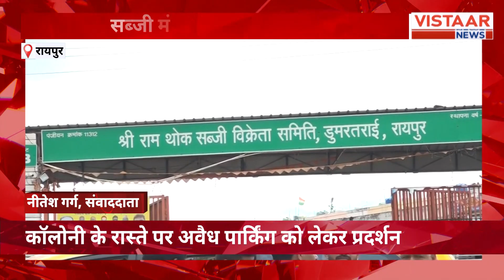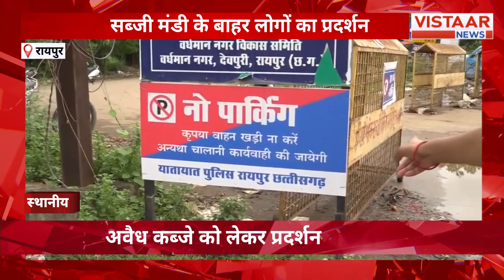Raipur News : अवैध पार्किंग को लेकर सब्जी मंडी के बाहर लोगों ने किया प्रदर्शन... | CG News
श्रीराम थोक सब्जी मंडी डूमरतराई के बाहर स्थानीय रहवासियों का प्रदर्शन, अवैध कब्ज़ा और सड़क किनारे सड़ी गली सब्जियां फेकने से लोग परेशान

This video captures the recent protest by local residents outside the Shri Ram Wholesale Vegetable Market in Dumartarai. The community is expressing their concerns regarding illegal encroachments and the disposal of rotten vegetables along the roadside, which has become a significant nuisance. Witness the voices of the residents as they demand action and accountability from local authorities.